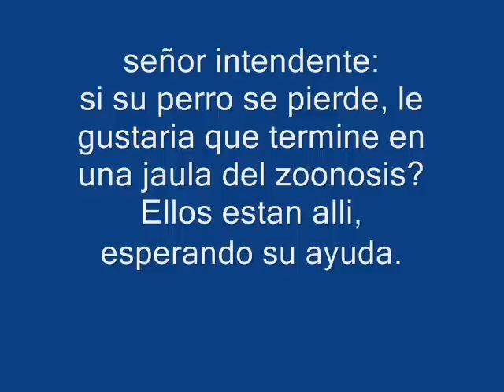ZOONOSIS DE VILLEGAS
actualmente hay muchos perros esperando a sus dueños, o a un adoptante encerrados en una jaula oscura.